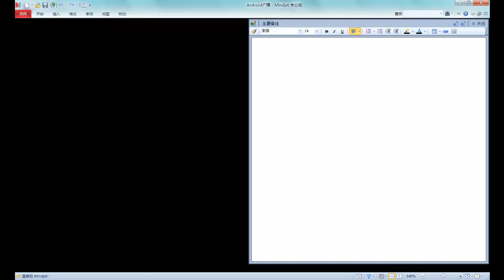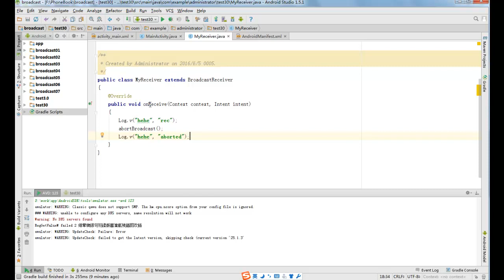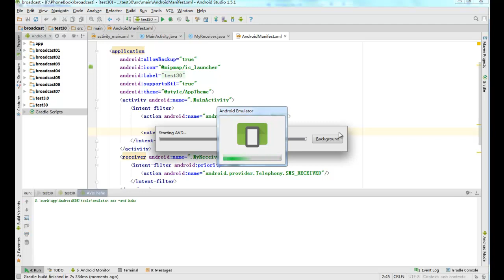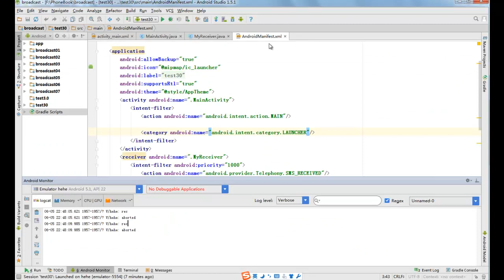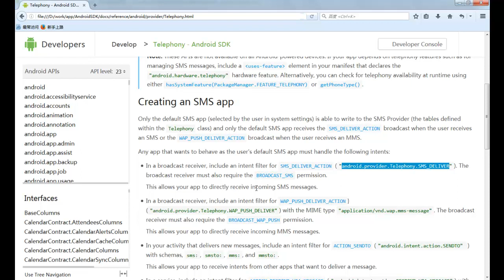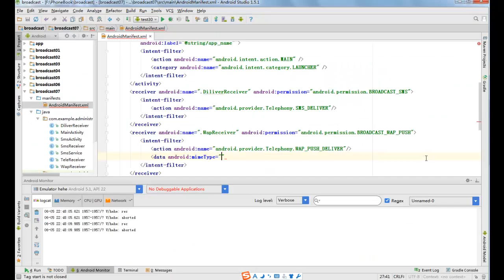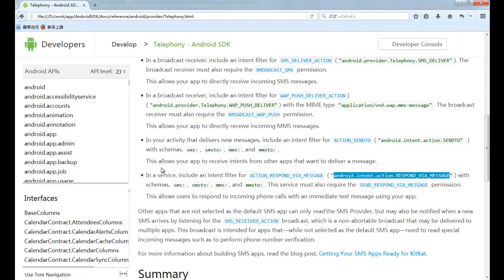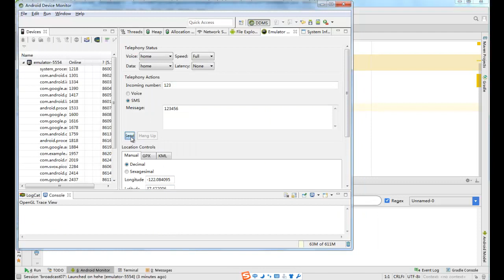8 短信广播